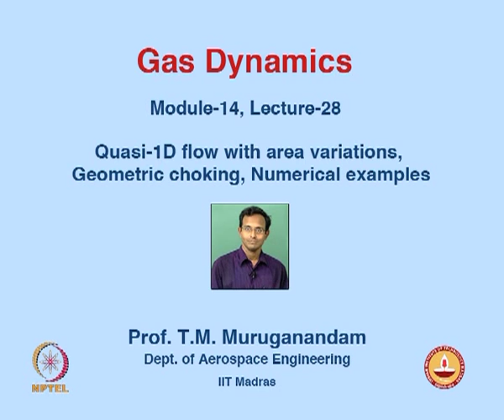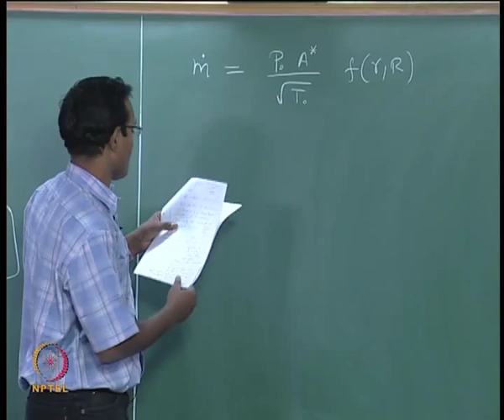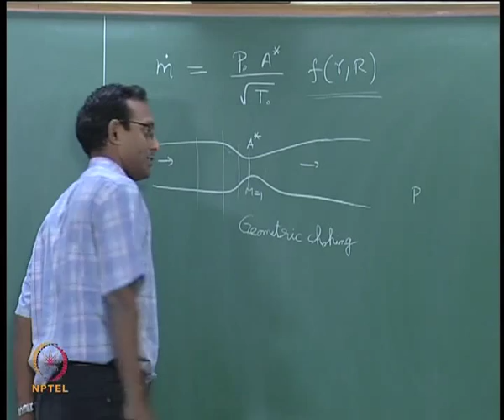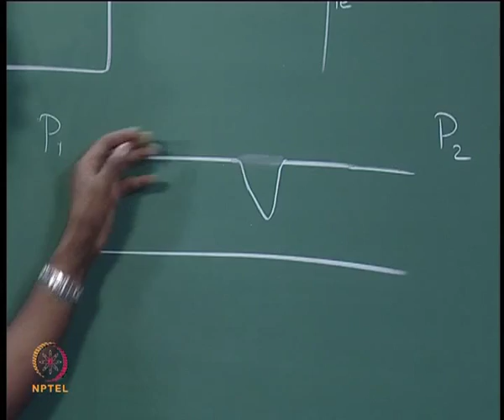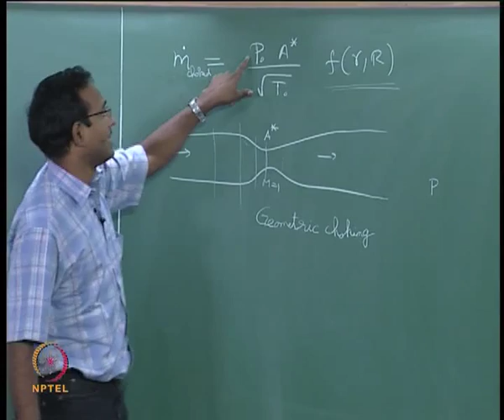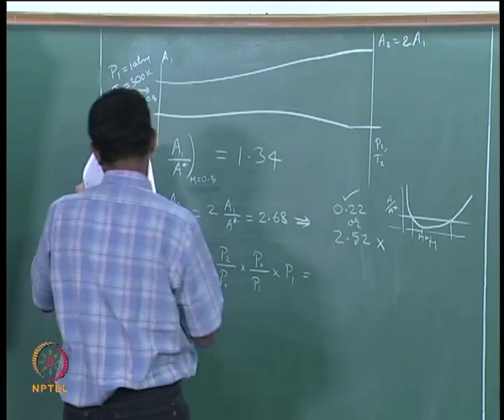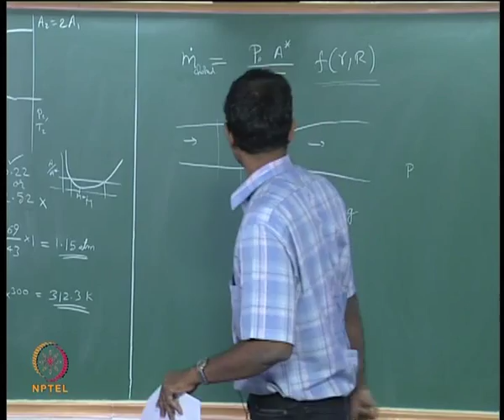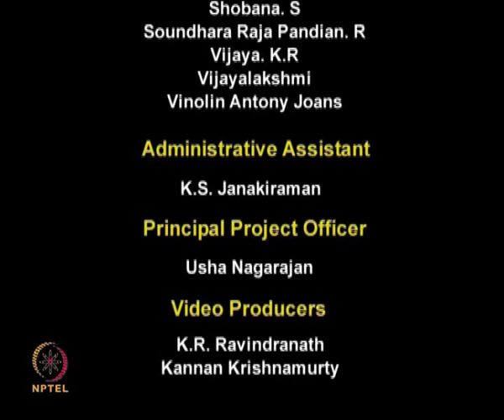Mod-01 Lec-28 Lecture 28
Gas Dynamics by Dr. T.M. Muruganandam, Department of Aerospace Engineering, IIT Madras.